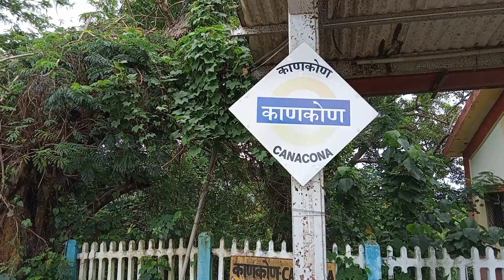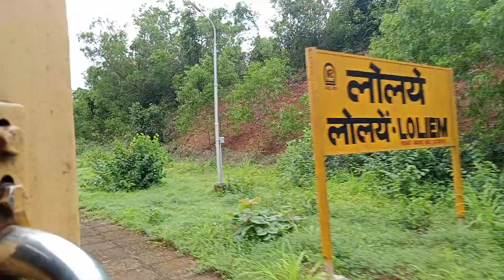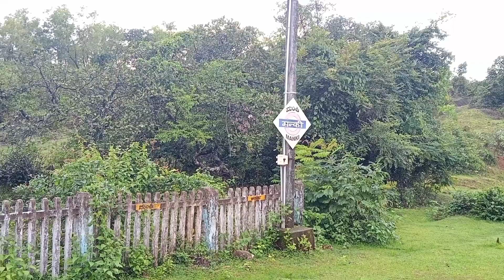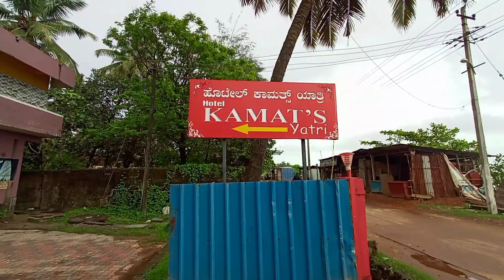Hum Chale Murdeshwar 😍